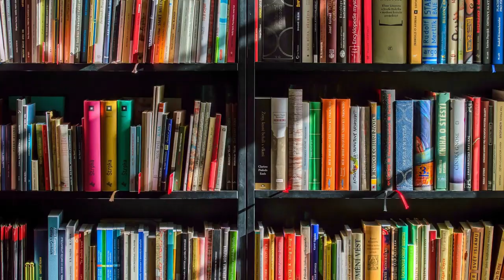Dr. Anurag Kumar - Director of IISC - on Chandrayaan 2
Dr. Anurag Kumar - Director of IISC - on Chandrayaan2
Courtesy